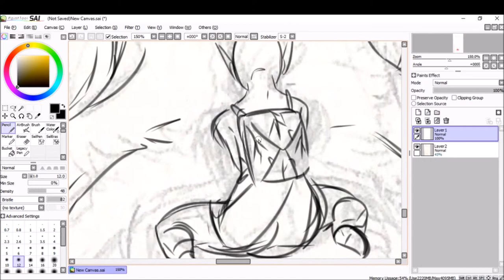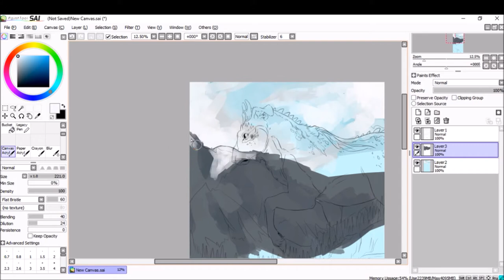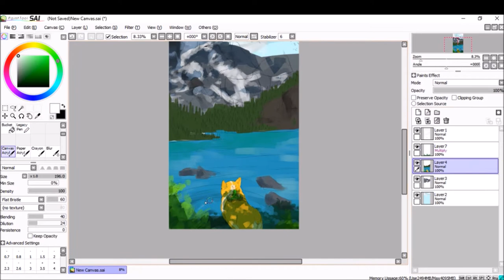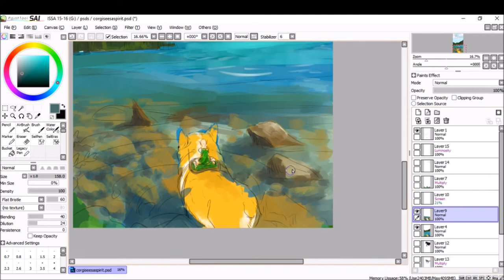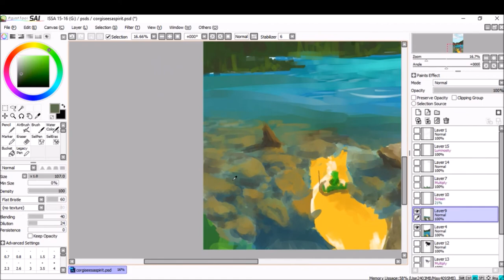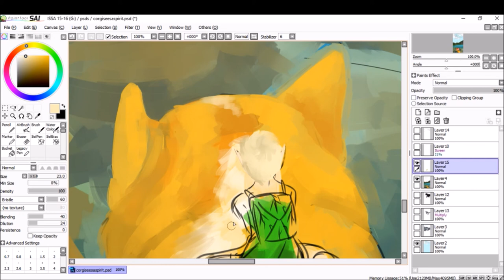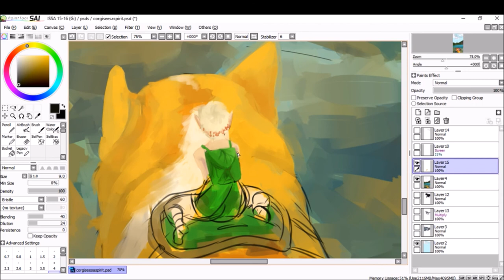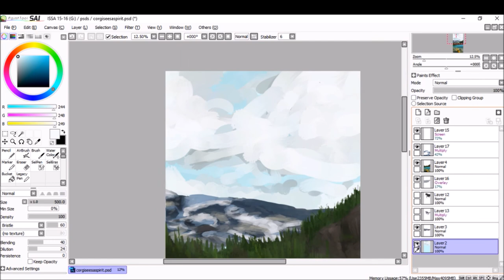Corgi by the Water II Speedpaint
wassup, guys! I am workin on a lil "storytime" video, but as you wait for that, here's a speedpaint. I used the same characters from my last speedpaint, and this was pretty much my first time digitally drawing a big and colorful landscape... it was a HUGE challenge, and i'm not as happy as I want to be about it, but I do believe it was a step forward! (ps I did have to get rid of the big horse creature... sad, I know T3T but it was a bit distracting from the corgi)